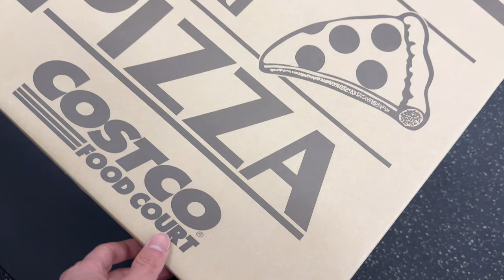야야 카메라 안 끄냐?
[이준명이 먹는 꼬기다 닭가슴살]

클래스 101 물구나무 클래스